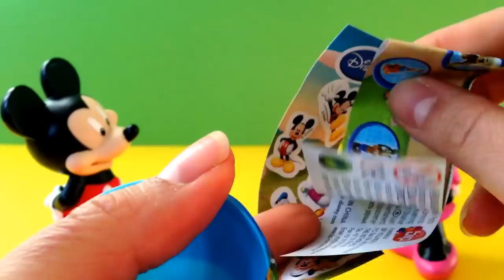Mickey Mouse and Minnie Mouse with Surprise Eggs